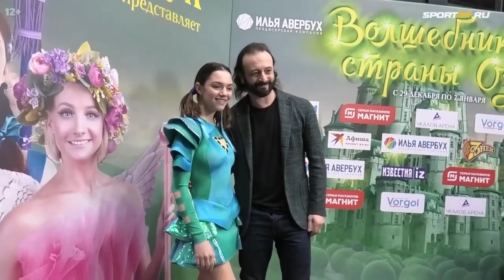Евгения Медведева и Илья Авербух в Интервью о «Волшебнике в Стране ОЗ» 💚🥰